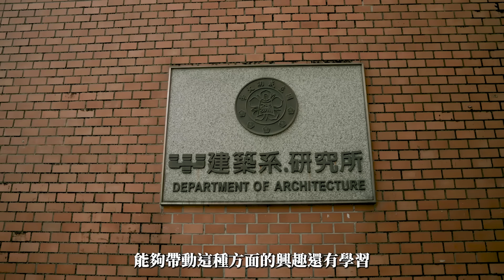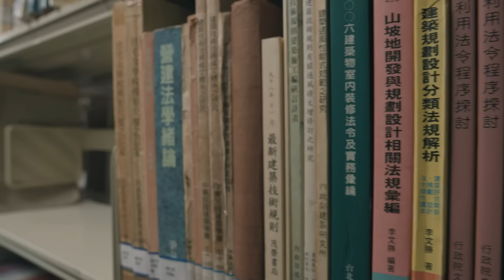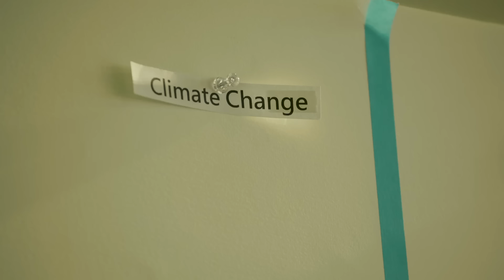永續之島 打造永續建築的教育之路｜廣編企劃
永續之島 Sustainable Formosa
源自成功大學建築系系友發起，作為台灣建築系最高殿堂，面對時代快速發展、氣候變遷加劇...，我們還能為台灣做些什麼？
系友們在畢業50年後重返校園，推廣永續與建築設計的理念，作為回饋母校的紀念，也是提升教學行動的開端，為未來的建築教育種下一顆永續的種子；作為發起及倡議者，也期望持續發揮永續影響力，在未來打造人、環境與建築共好的生活理念。